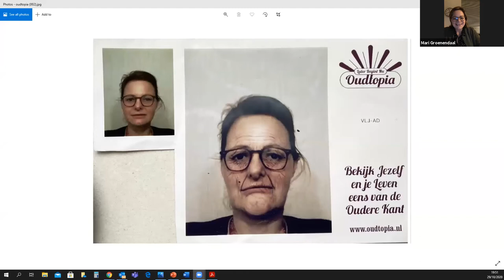20201029 paneldiscussie toekomstige zorg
Hoe ziet de ouderenzorg er over 15 jaar uit? Hoe moet het verpleeghuis er dan uit zien, als het er nog moet zijn? Wat gaat er in de eerste lijn gebeuren? Wat is de toekomst van de universitaire verpleeghuisnetwerken? Kunnen we iets leren van andere landen?
In het panel zitten onder andere:

Prof Rudi Westendorp, hoogleraar ouderengeneeskunde Kopenhagen
Prof Hilde Verbeek, neuropsycholoog en hoogleraar AWO-ZL Maastricht
Drs Lia de Jongh, bestuurder Topaz
Prof Jacobijn Gussekloo, hoogleraar eerstelijns geneeskunde LUMC
Mari Groenendaal, lecturer-practitioner WZH, promovenda LUMC/WZH

Deze sessie is onderdeel van de 'Online tour door goede verpleeghuiszorg' in het kader van het 15-jarig jubileum van het UNC-ZH.